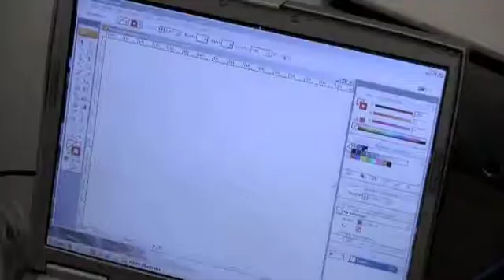A Camera Built for Hackin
It may be ugly, but the Frankencamera's design enables rapid development of new photographic techniques.